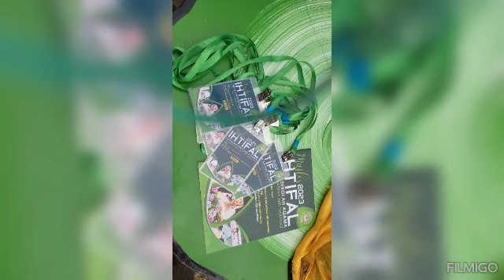Zulfan Hidayah 2023